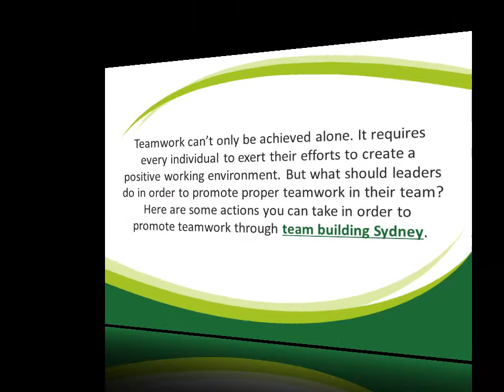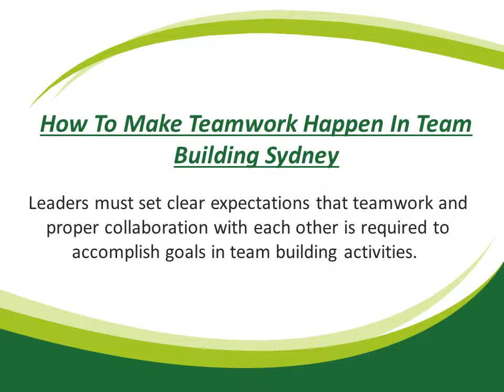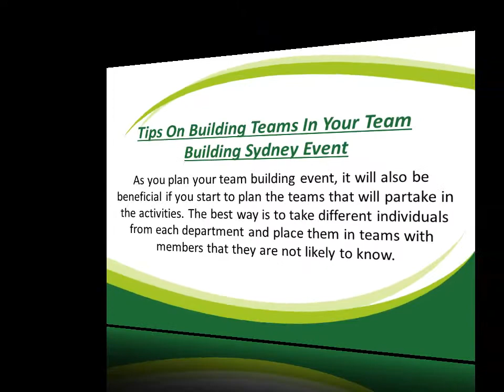How to Make Teamwork Happen in Team Building Sydney?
Leaders must set clear expectations that teamwork and proper collaboration with each other is required to accomplish goals in team building activities.